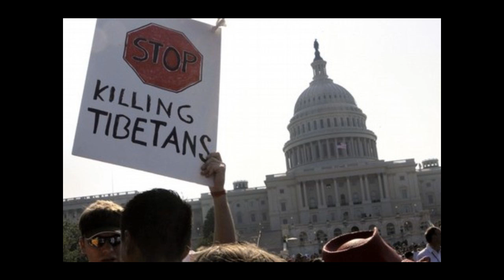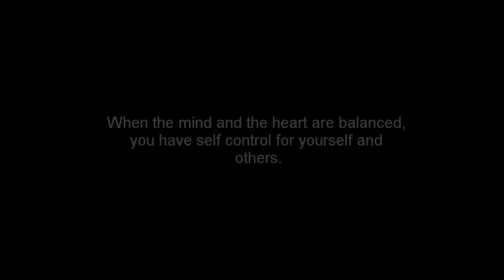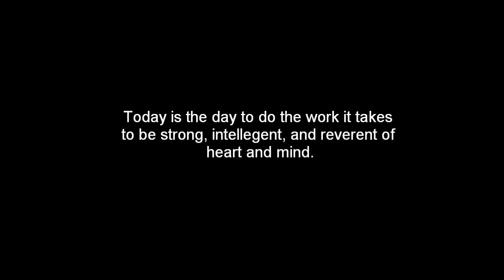A Talk for World Peace - Dalai Lama - 7/9/2011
I made this video to tell the story the way I witnessed this historical event. I blended pictures I took from the audience, with other pictures I do not own, I placed this simple slideshow over Michael Fitzpatrick's "An Invocation for World Peace". It is up to us now to pass this message on. Thank you to everyone who took part in this amazing event.